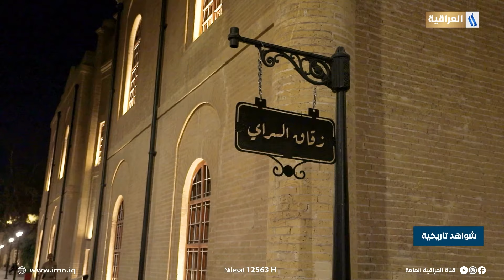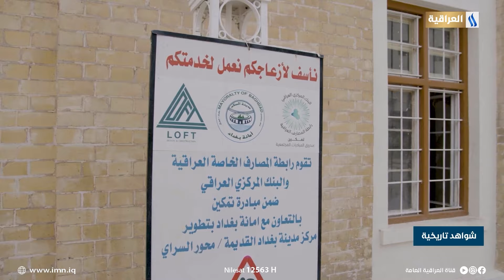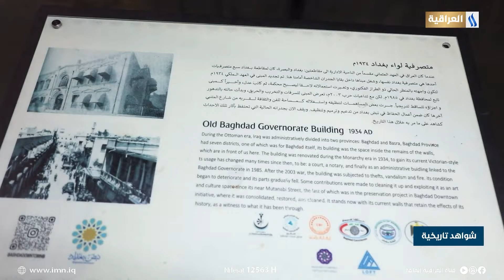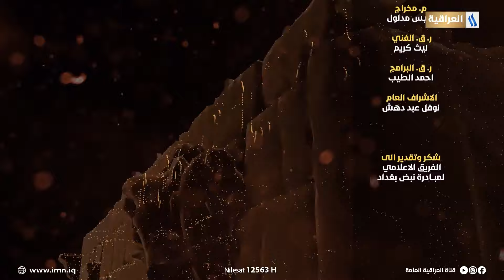شواهد تاريخية | شارع السراي